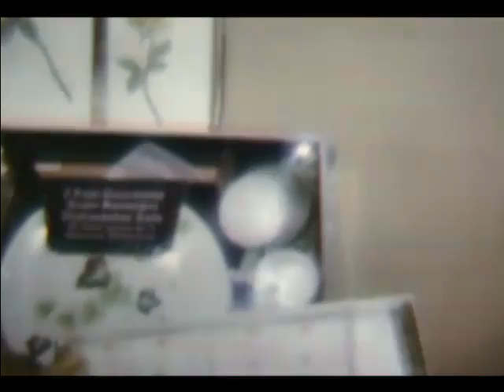Kathy & Gerald Richardson Wedding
Video converted from 8mm reel. (Conversion process by Wolf Camera)